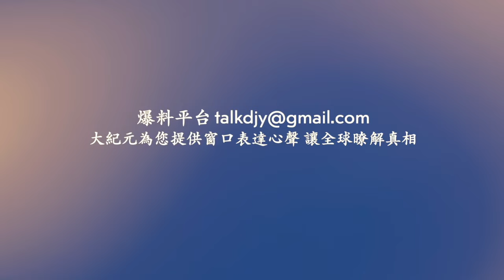不祥之兆？ 武漢正月雷聲滾滾 「坟谷堆」？！鄭州現「大米粒」冰雹雨！新疆零下52.3度 大群水鳥凍死湖面上！江蘇宿遷暴雪凍雨 醫院門診大廳頂棚坍塌【 網絡視頻 】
❤️ 留下Email，訂閱大紀元電子報！
1. 秉承普世價值，堅持獨立的原則，維護民眾的知情權，捍衛新聞自由，提倡信仰自由、言論自由、集會自由，尊重人權。
2. 為真相護航，為沉默發聲，始終將讀者的利益放在首位。